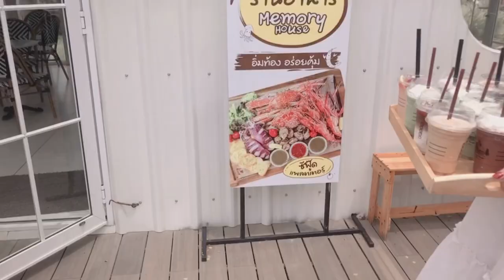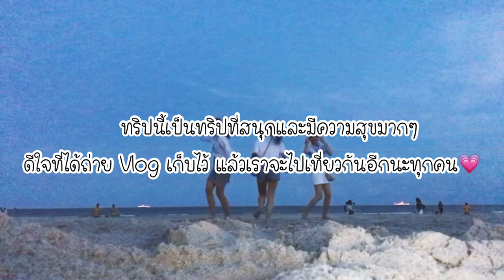Hua Hin with my besties | ทริปปิดเทอม ตะลุยหัวหิน 3 วัน 2 คืนกับแก๊งเพื่อนสาว|FluffyFha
ปิดเทอม